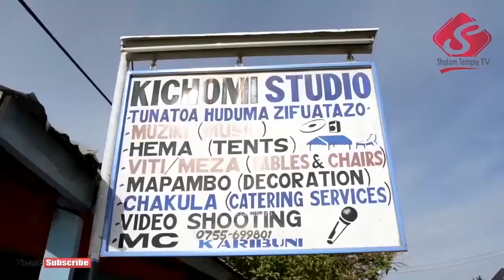TZ823 SHALOM TEMPLE | WIMBO: BINADAMU WA LEO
KANISA LIPO MANISPAA YA KAHAMA KATIKA MKOA WA SHINYANGA KATA YA NYIHOGO ENEO LINALOITWA MNAZI MMOJA AU WAWEZA KUTUPIGIA SIMU:- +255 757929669